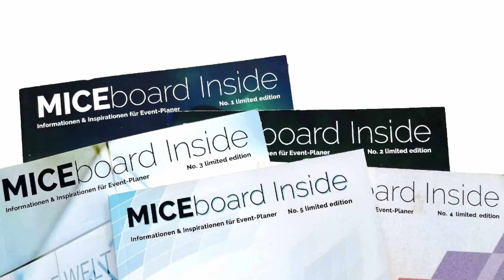MICEboard INSIDEmag - Trailer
Was ist INSIDEmag?

Wir möchten mit INSIDEmag ab sofort eine regelmäßige Publikation veröffentlichen, die Veranstaltungsplanern sowohl umfangreiche Informationen liefert, aber auch für künftige Veranstaltungsplanungen im Ausland Anreize schafft - so wie wir das mit MICEboard.com und den zahlreichen MICEboard Communities in diversen sozialen Medien bereits umsetzen.

Warum also INSIDEmag? Wir denken, dass wir damit einen spannenden und zeitgemäßen Kommunikationskanal erschließen, welcher diverse MICEboard Medien innovativ und kompakt bündelt. INSIDEmag ist ein digitales und interaktives Lesevergnügen für alle mobilen Endgeräte - vom Smartphone bis zum E-Book-Reader, bei dem die Leserinnen und Leser sich nach allen Seiten navigieren, um so spannenden interaktiven Content in Form von Texten, Filmen, Fotos, Präsentationen, Webinare, Streamings und Podcast-Episoden zu entdecken.